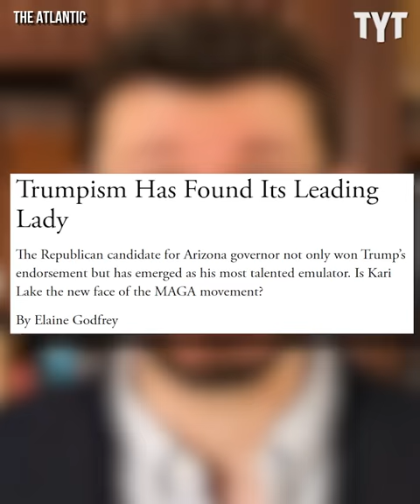MAGA Moron LOSES IT On Woman After Simple Photograph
MAGA moron loses it after woman takes a picture of his truck. Max Burns breaks it down.